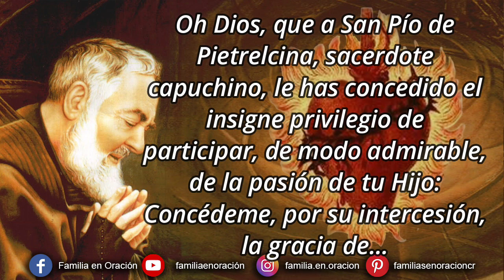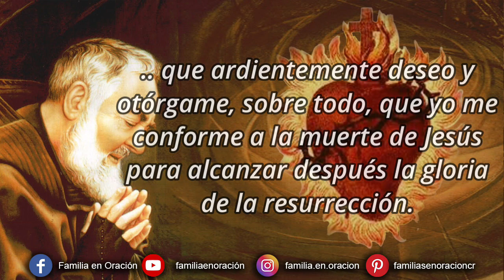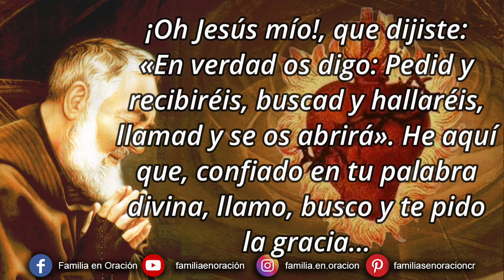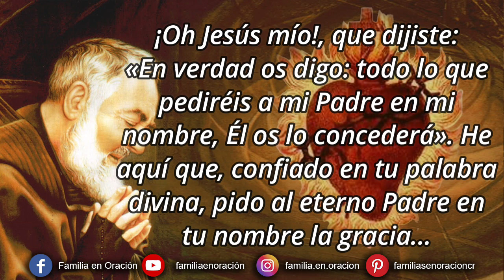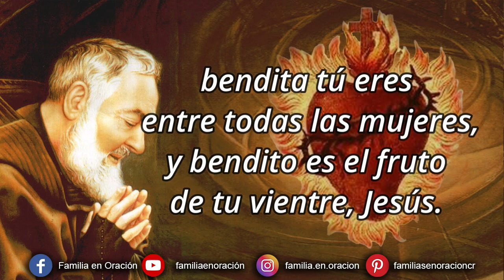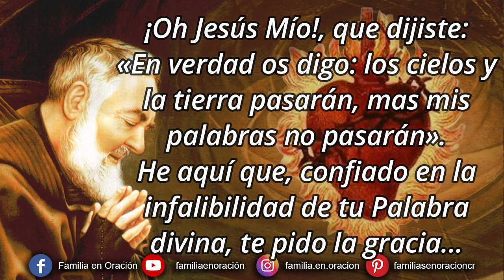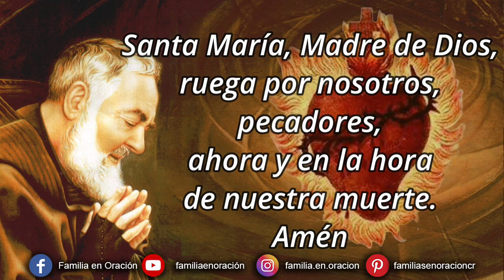Novena perpetua del Padre Pío al Sagrado Corazón de Jesús - 02 Marzo